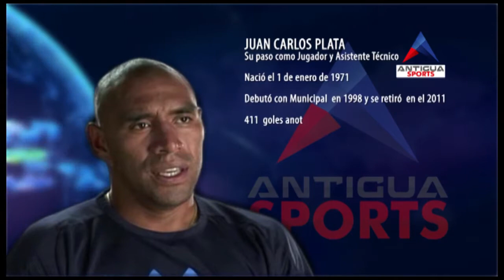El perfil de Juan Carlos Plata